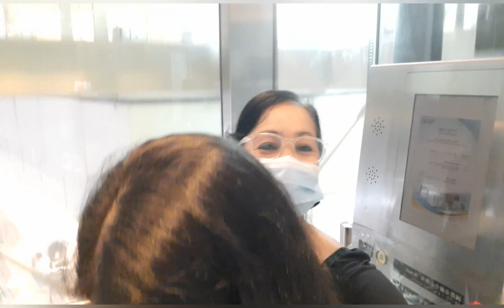strolling with my friend at IFC mall looking Havana shop,,